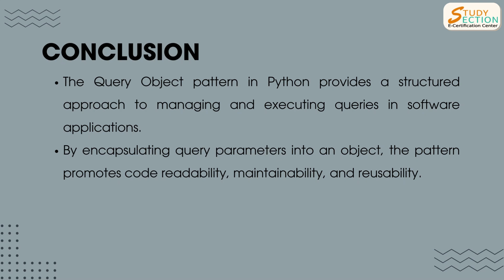Understanding the Query Object Pattern in Python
📊 Understand the usage of the Query Object pattern to enhance the code readability and scalability of your Python projects!  How it simplifies the data retrieval process in Python!

Read our blog to learn more about this topic.